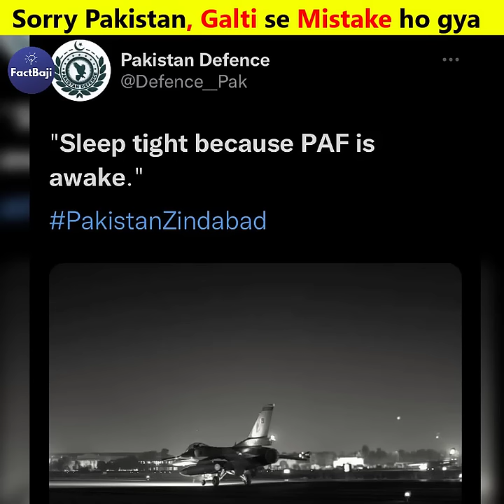Sorry Pakistan galti se mistake ho gya. 🤣😁😂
Video & Photo Clip Credit : All images are taken from google images, and videos from some free stock sites.

copywrite strike देकर गरीब के पेट पर लात न मारे  :)